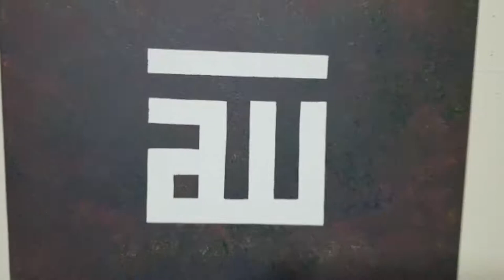DIY: Concrete Pillow Candle Holder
I saw something on Pinterest and thought why not give it a go so here it is

Song: Unknown
Artist: Unknown